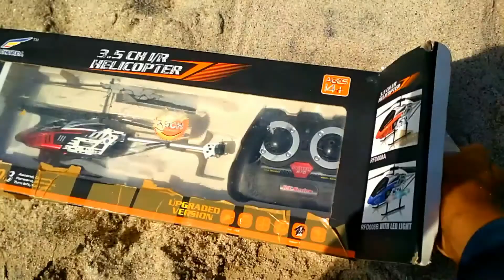Mobil polisi,mobil balap,mobil pemadam,mobil mobilan,tayo,kereta api,mobil tentara